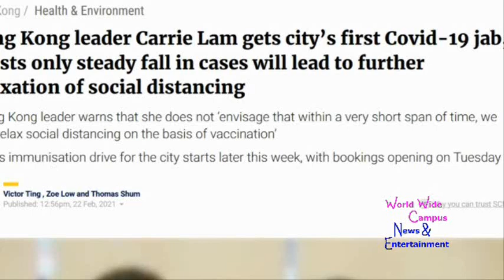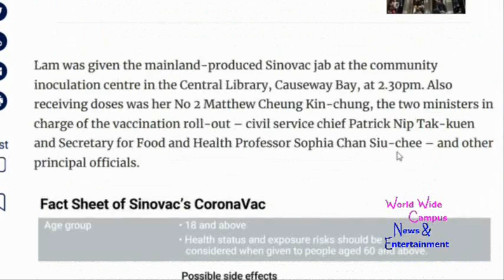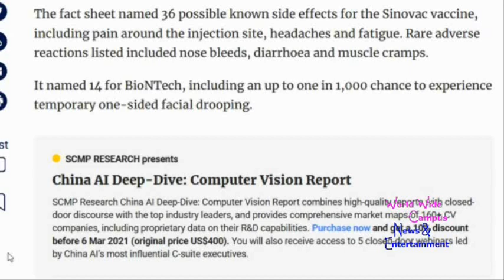WoWWC - Carrie Lam rates principal officials of domestic Sinovac vaccine inoculation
For this week on “What’s on World Wide Campus?”, here’s today’s topic about Hong Kong leader Carrie Lam gets city’s first Covid-19 jab, insists only steady fall in cases will lead to further relaxation of social distancing.

According to South China Morning Post, Hong Kong leader Carrie Lam Cheng Yuet-ngor and her top officials on Monday became the first to receive a Covid-19 vaccine in the city, but she insisted only a steady decline of infections, not the mass immunisation scheme, could lead to the relaxation of social distancing.

Hailing the vaccination campaign as a “ray of light” in Hong Kong’s year-long pandemic fight, the city’s chief executive said she was “very happy, very excited” to take the jab and urged the public to also get inoculated.

“The vaccination offers an opportunity and a way out of the current pandemic as soon as possible,” she said.

Health authorities confirmed 16 new infections on Monday, the day before bookings open for the mass immunisation programme which starts later this week.